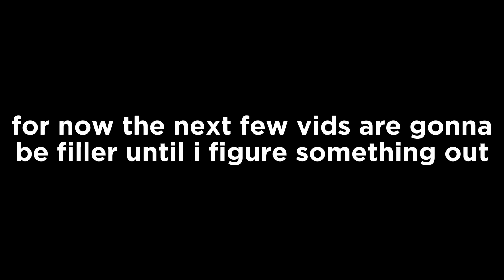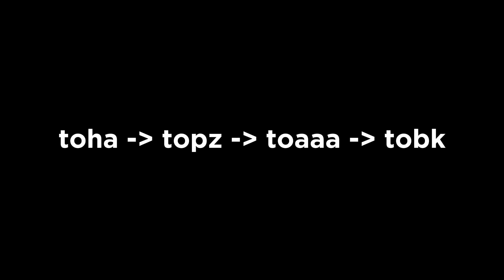All ToTL skips you need to know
mama mia more filler videos! With this video you can nerf this remorseless tower to challenging!

also, if that dumb dan guy starts harassing you in the comments please ignore him he doesn't know what he is talking about lol